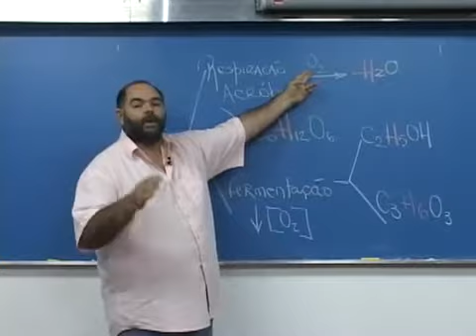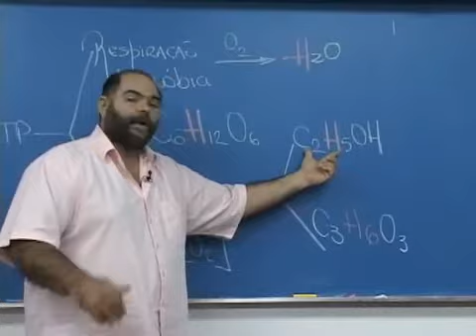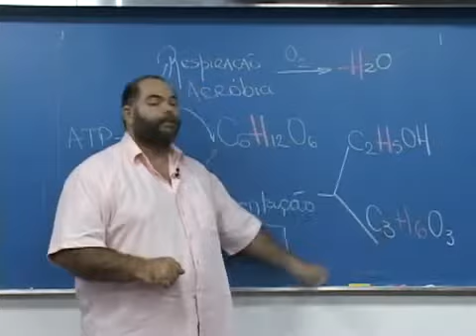HCl 3650 gasto de energia em processos biológicos.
O professor de Biologia Sérgio Stocco fala para os vestibulandos. Aproveite essa prestimosa colaboração. Um grande abraço!